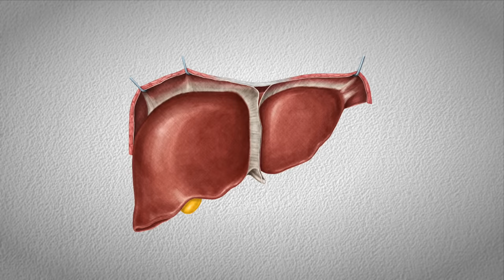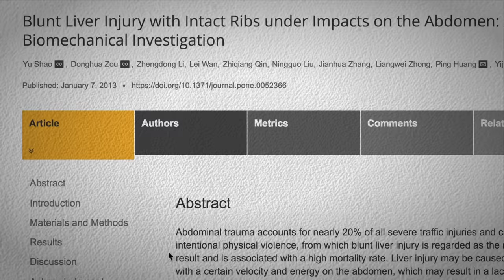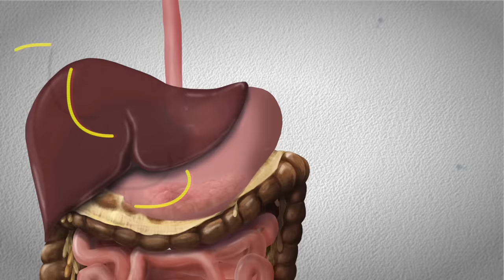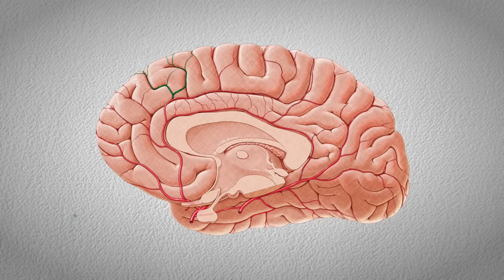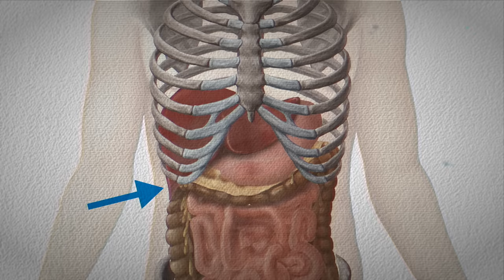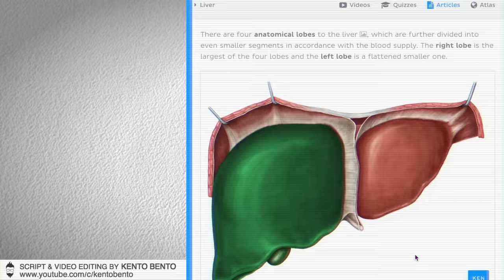Why can't your body handle a punch to the liver? - Human Anatomy | Kenhub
A liver punch is not fun. We don't recommend it! With the right shot, the structure of the liver can be impaired. Find out what a normal liver looks like

Oh, are you struggling with learning anatomy? We got the ★ Ultimate Anatomy Study Guide ★ to help you kick some gluteus maximus in any topic. Completely free.

Your liver is located on the right side of the body, below the diaphragm and overlying the gallbladder. It's the largest and heaviest internal organ in the human body, responsible for many important functions including detoxification, protein synthesis, nutrient storage, and more. It's one of the most vital organs in the body.

Question: What happens when someone punches you in the liver?

A well-placed shot to the liver (even one that’s not particularly hard) can put you in excruciating pain. If you've yet to experience this sensation in your life, you can consider yourself fortunate!

A blow to the liver will likely leave you breathless and incapacitated. Your body simply shuts down.

So why does this happen? Why is your liver so vulnerable?

In this video, we go over:

- boxing and MMA (Mixed Martial Arts) examples, with fights involving Mitchell Smith, Gennady Golovkin, Floyd Mayweather Jr., Dennis Siver, Donald Cowboy Cerrone, Ronda Rousey & Conor McGregor (Pro boxers & UFC fighters).

0:46 a comparison between liver shots and headshots. Both devastating, yet having very different effects on the body.

2:14 a 2013 study on blunt liver injuries. It doesn't take much to rupture a liver...

3:20 a physiological breakdown of what actually happens when the liver is impacted, and why your body shuts down. (We talk about the autonomic nervous system (ANS), the vagus nerve, blood vessel dilation, heart rate and blood pressure).

4:51 if this involuntary reaction is unique to the liver. Can this also happen to other internal organs?

Want to test your knowledge on the anatomy of the liver? Take this quiz

Read more on the anatomy of the normal liver, before it goes through any trauma

For more engaging video tutorials, interactive quizzes, articles and an atlas of Human anatomy and histology, go